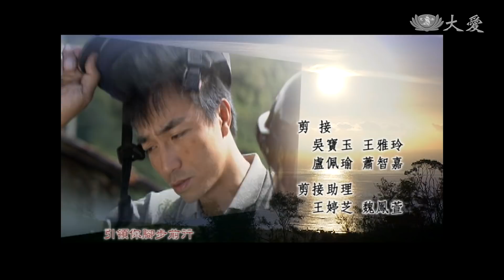[美麗晨曦] - 第12集 (ENG CC)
淑文跟志雄互相喜歡，慶喜卻要淑文別跟志雄走太近，玉貝勸慶喜放輕鬆，淑文如果喜歡就讓她嫁吧，家裡少了她幫忙，鳳梨就少種一點。慶喜聽不下去走出屋外，聽到淑文跟志雄的對話，淑文擔心爸爸的身體，要志雄不要再等她了。慶喜明白淑文的孝心，答應讓她嫁給志雄……

(04900012)